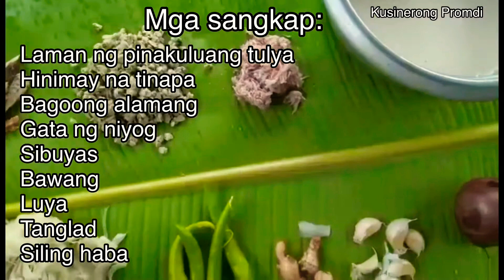BAMBOO SHOOT RECIPE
VILLAGE LIFE.Bamboo shoots or bamboo sprouts are the edible shoots of many bamboo species including Bambusa vulgaris and Phyllostachys edulis. They are used as vegetables in numerous Asian dishes and broths. They are sold in various processed shapes, and are available in fresh, dried, and canned versions.